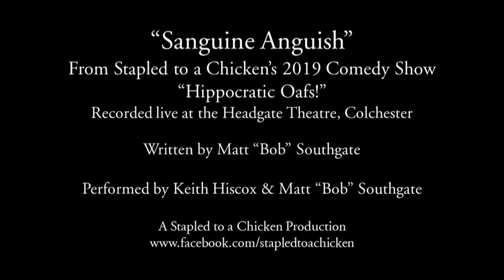Sanguine Anguish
Treating an imbalance of the four humours can be anything but amusing. At least, for the patients…

A comedy sketch by Stapled to a Chicken filmed live at their 2019 summer show "Hippocratic Oafs!". Written by Matt “Bob” Southgate. Performed by Keith Hiscox and Matt “Bob” Southgate.